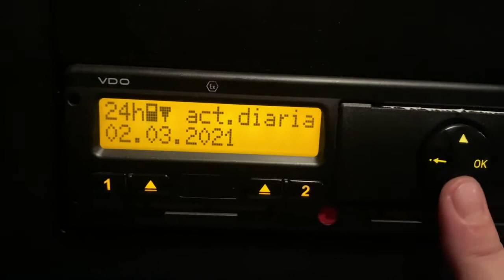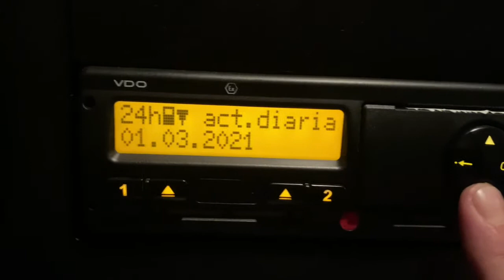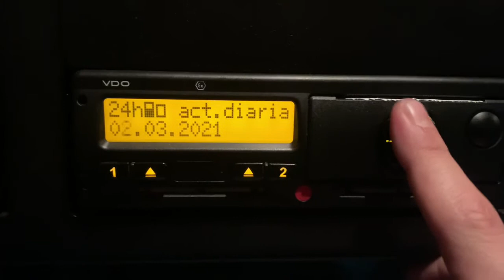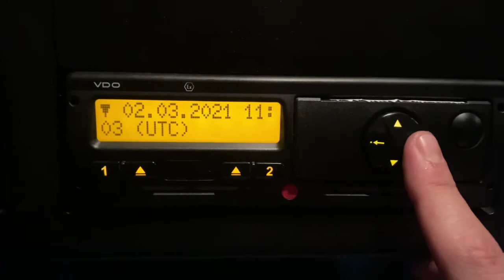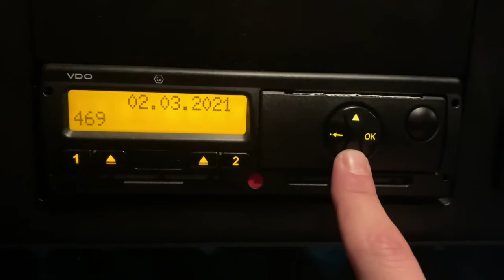Consultar Tacografo VDO sin imprimir ticket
Es posible consultar la actividad diaria o de días anteriores sin tener que imprimir ticket en el tacógrafo digital (VDO)
En todos los tacógrafos existe la posibilidad de consultar actividad sin imprimir el ticket.